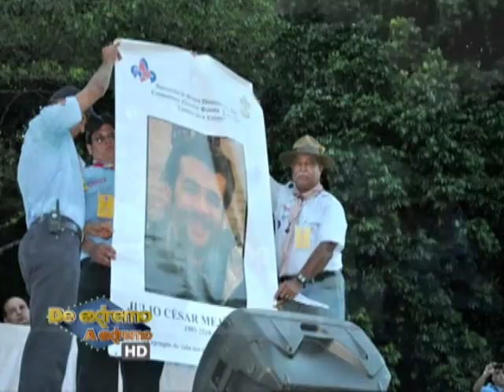Entrevista Scouts Dominicanos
De Extremo a Extremo por Digital 15 con Michael Miguel Holguín y Jenny Blanco. 5 de Junio de 2012. Miguel Fersobe y Jhovanna Romero por Scouts Dominicanos.